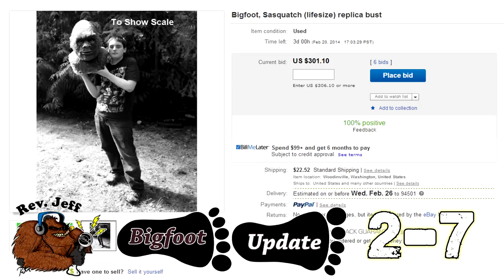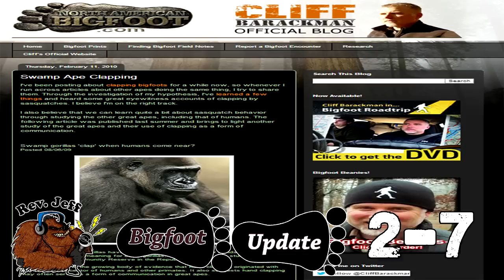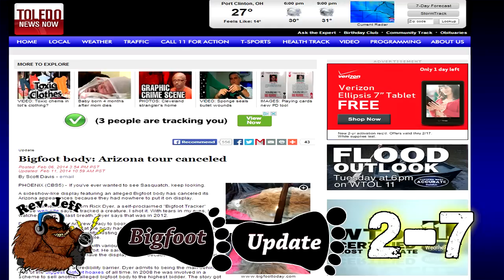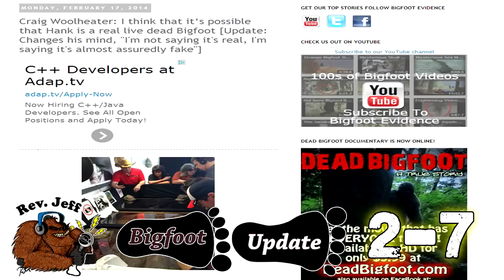Bigfoots Head Shown on Video, All the Bigfoot TV Updates, more Hank the Stuffed Bigfoot FNBU2-7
Join rev. Jeff for a look at the top stories of the week, an update on Bigfoot on TV, newest Bigfoot footage out of Willow Creek and much more. Watch the video for all the details.